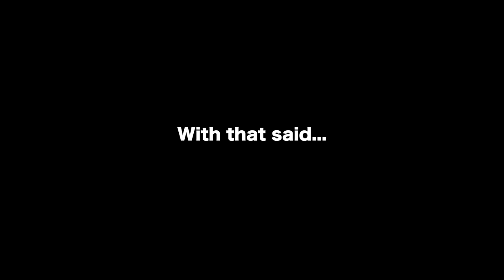Urban Fishing Ultra Clear Water For BEAUTIFUL Fish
Book a guided fishing trip with me

Such a fun day of fishing for Miami Peacocks! This was filmed in September 2016, before the googans went out with Scott. Huge thanks to Scott Rose for hitting me up and inviting me out on the water in between clients. The water is usually more clear, but storms have made it cloudy, and the northern half of the system was completely unfishable. If you havent fished for these brutes, you are missing out! Definitely book Scott. He's out of the country right now, and will be fly guiding in Alaska for the salmon run, but he'll be back in October with a brand new boat! One of the best guides in South Florida, hands down!
~Eric

The song used in this video were licensed via Birocratic License v05.2016

GoPro Setup:
Battery Bacpac
Battery Power Bank
Chest Mount
Mic wind cover
GoPro Thumb Screws
Skeleton Case
Polarized Filter
Memory Card